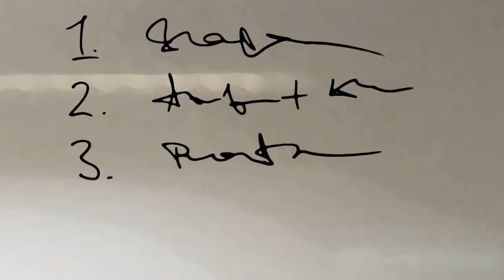Så här checkar du in din idé på plattformen Världsklass 2015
Instruktionsfilm - så här gör du för att checka in ett projekt eller en aktivitet på plattformen Världsklass 2015.